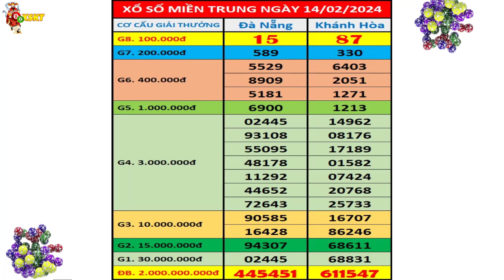Kết quả xổ số Miền Trung hôm nay ngày 14/2/2024 (xs Đà Nẵng, xs Khánh Hòa)